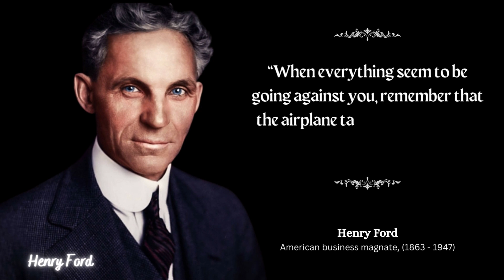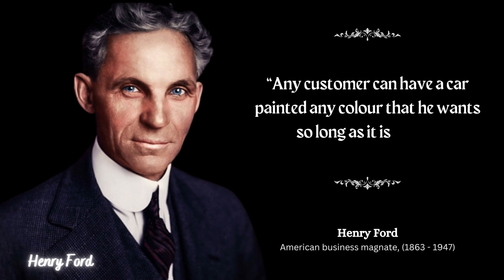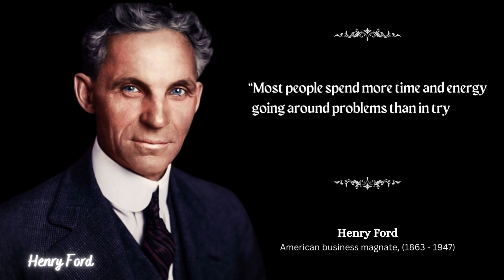Henry Ford's Quotes that tell a lot about our life and ourselves | Life Changing Quotes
Henry Ford was an American industrialist, business magnate, founder of the Ford Motor Company, and chief developer of the assembly line technique of mass production. By creating the first automobile that middle-class Americans could afford, he converted the automobile from an expensive curiosity into an accessible conveyance that profoundly impacted the landscape of the 20th century.

Motivation,Fact,Quotes,Quote English,Interesting  Psychological facts,Interesting facts Psychology Facts Psychological facts,Motivational quotes,Inspirational speech Inspirational quotes Inspiring quotes Inspirational story Inspiring Story Human behaviour facts Girls facts Mens facts Women facts Interesting facts In English English video Facts in English Motivation in English Quotes in English Albert Einstein quotes Abdul Kalam Psychology Factz